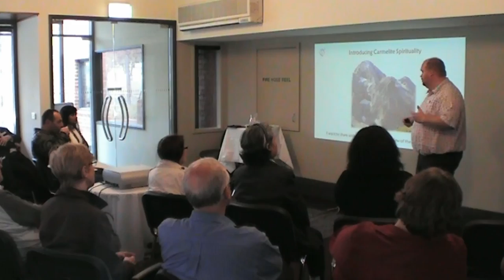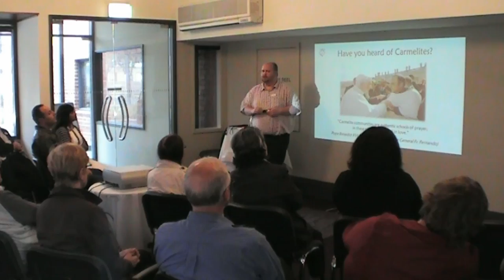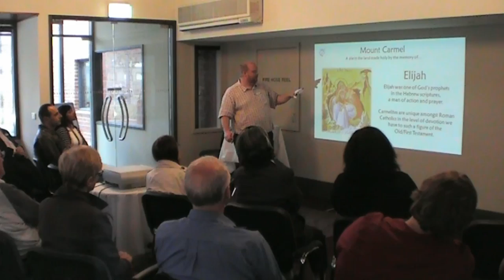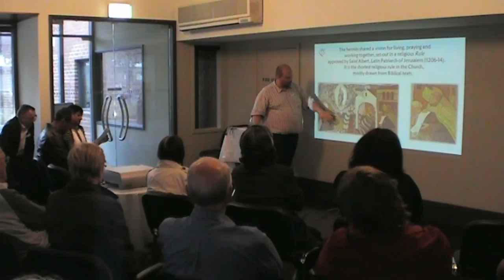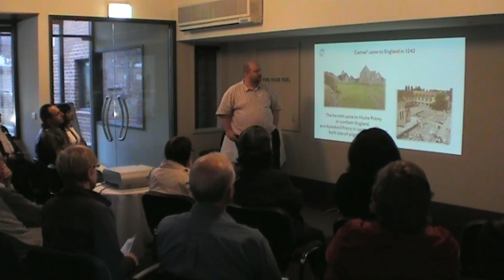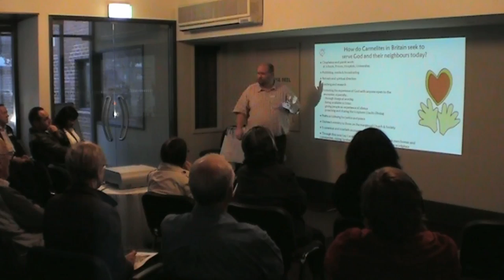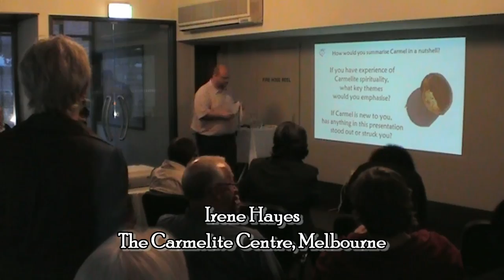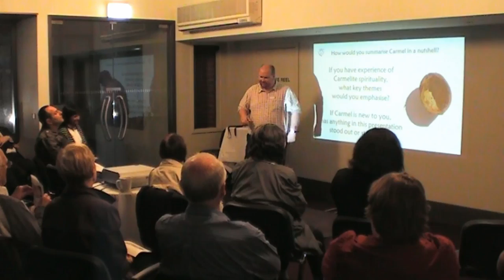Carmel in a Nutshell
An introduction to Carmelite spirituality given at The Carmelite Centre in Melbourne, Australia on 14th November 2012 by Johan Bergström-Allen, a Lay Carmelite from the Order's British Province.